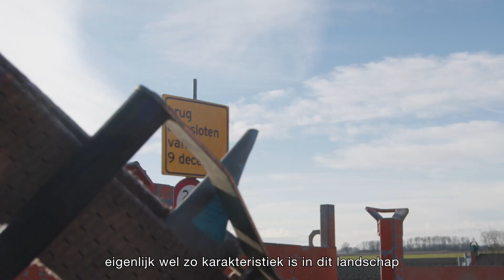Vervanging 17 bruggen_aflevering 2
In het gebied van waterschap Noorderzijlvest (Groningen en Drenthe) zijn zeventien bruggen toe aan vervanging/opwaardering. In bouwteam met waterschap Noorderzijlvest en Royal Haskoning DHV zijn we met de aannemerscombinatie Strukton Civiel Noord & Oost/Oosterhof-Holman aan de slag gegaan met het vervangen of opwaarderen van zowel voetgangers-/fietsbruggen als verkeersbruggen. Hiervan is ook nog een gedeelte aangemerkt als monumentaal. In het bouwteam ligt de focus, naast veiligheid, op circulariteit. In de periode van 2020 – 2023 realiseren we samen de bruggen in deze raamovereenkomst.
In deze aflevering de Wehesterbrug; de brug tussen Wehe-den Hoorn en Warfhuizen.